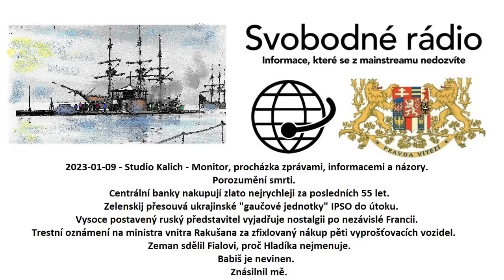2023-01-09 - Studio Kalich - Monitor, procházka zprávami, informacemi a názory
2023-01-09 - Studio Kalich - Monitor, procházka zprávami, informacemi a názory. Porozumění smrti. Centrální banky nakupují zlato nejrychleji za posledních 55 let. Zelenskij přesouvá ukrajinské "gaučové jednotky" IPSO do útoku. Vysoce postavený ruský představitel vyjadřuje nostalgii po nezávislé Francii. Trestní oznámení na ministra vnitra Rakušana za zfixlovaný nákup pěti vyprošťovacích vozidel. Zeman sdělil Fialovi, proč Hladíka nejmenuje. Babiš je nevinen. Znásilnil mě.